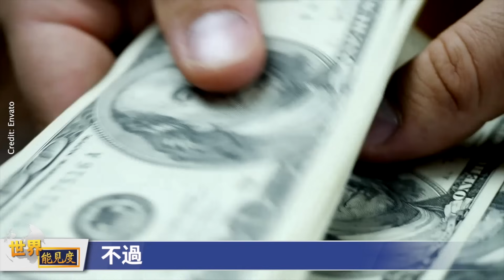偷竊成癮，眾專家怒斥中共！；觸碰到了這條紅線，他攤上大事了；一群不速之客，打亂了他的生活；揭開豪宅背後的骯髒交易...；世界能見度